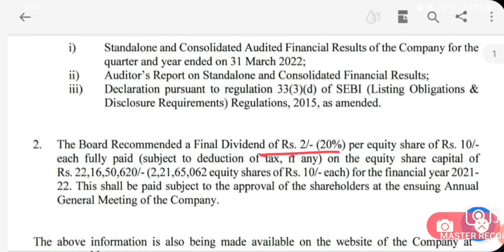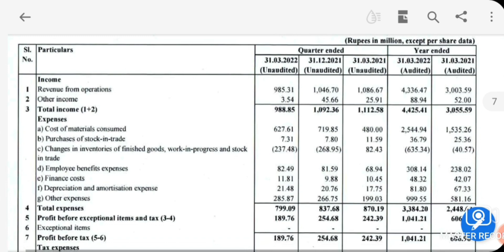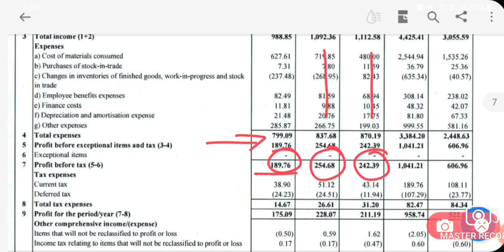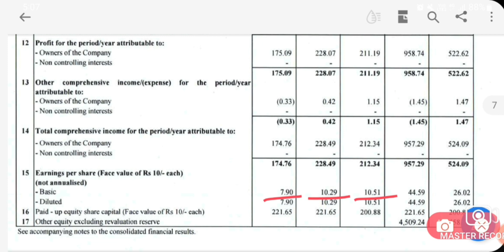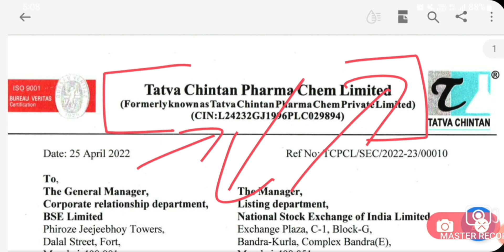CHEMICAL STOCK कल CRASH हो सकता है | LATEST MULTIBAGGER STOCKS